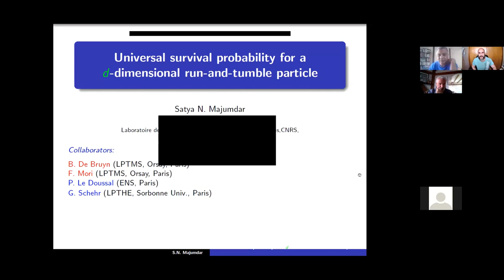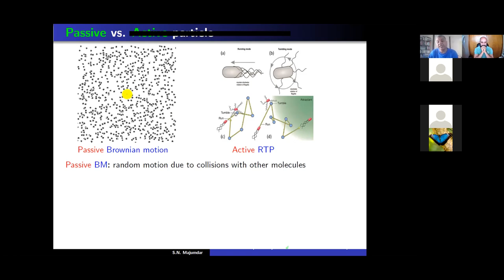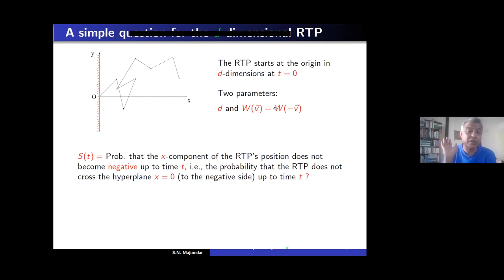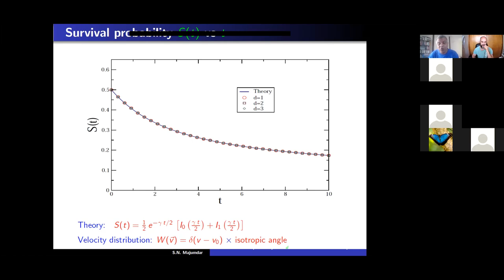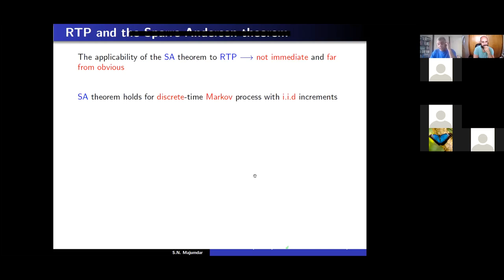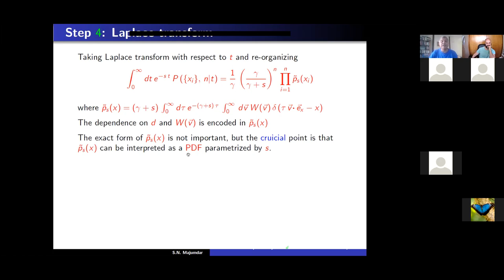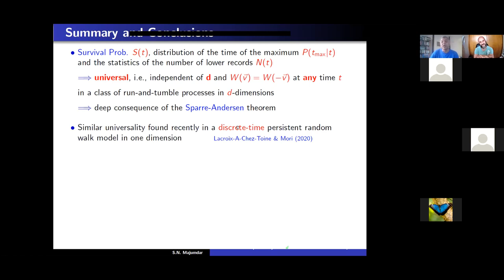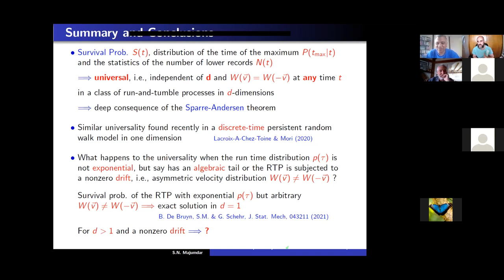Seminar Series: Complex Systems. Satya Majumdar (CNRS, LPTMS, Universite Paris-Sud, Orsay)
Universal survival probability for a d-dimensional run-and-tumble particle